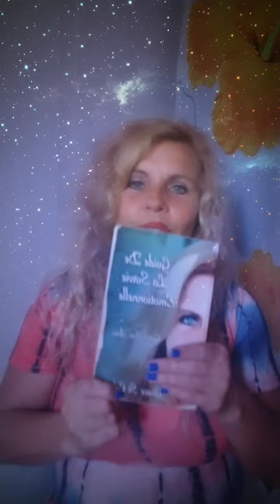Quelle est la marche à suivre pour avoir accès à l'amour inconditionnel je parle d'attachement !! ..